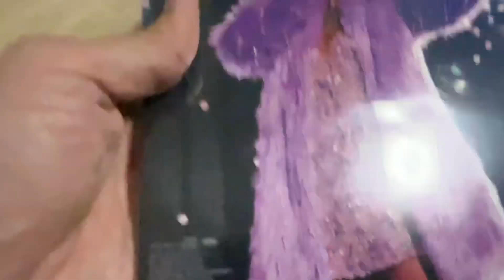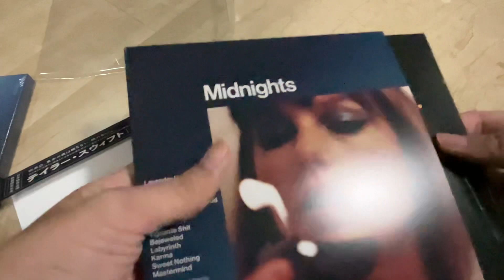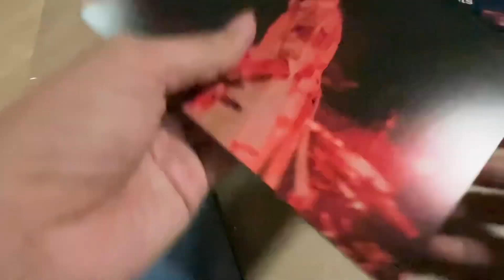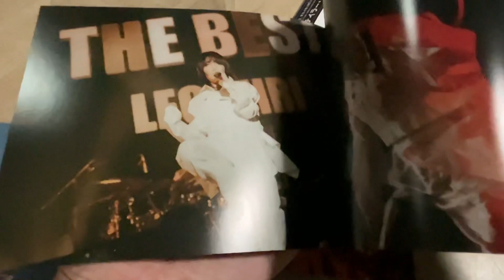Got myself some cd Leo Ieiri the best Blu-ray concert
Taylor Swift midnight Japan version vinyl
Leo Ieiri the best live concert
Mirei Touyama still ltd ed